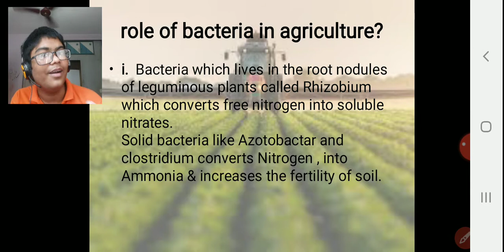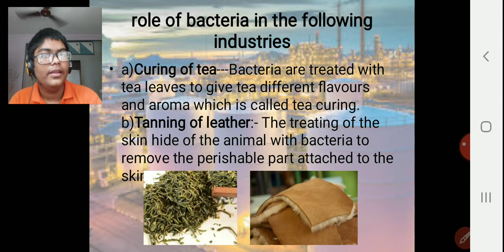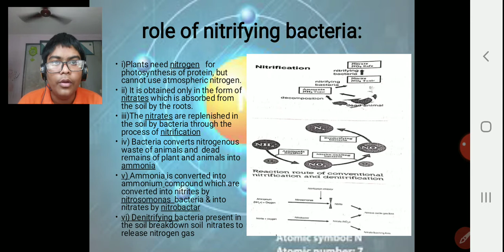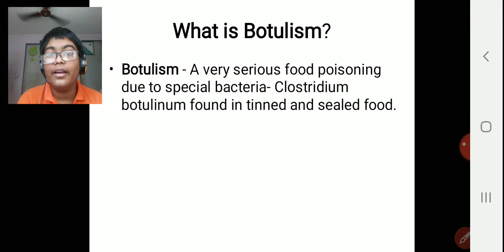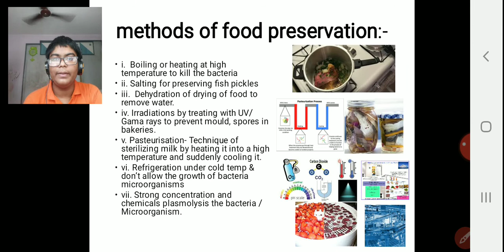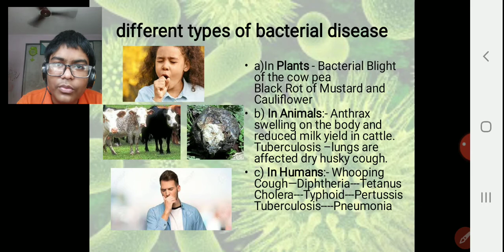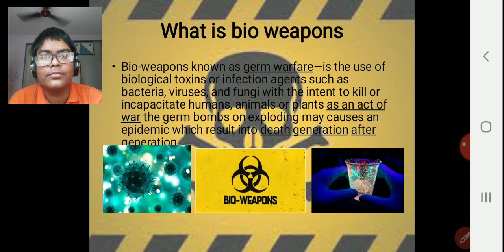USE OF BACTERIA IN AGRICULTURE AND INDUSTRIES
THE VIDEO TELLS ABOUT THE USE OF BACTERIA IN AGRICULTURE  AND VARIOUS  INDUSTRIES